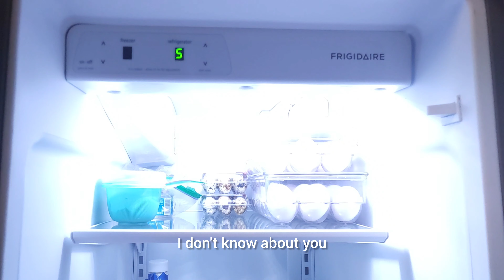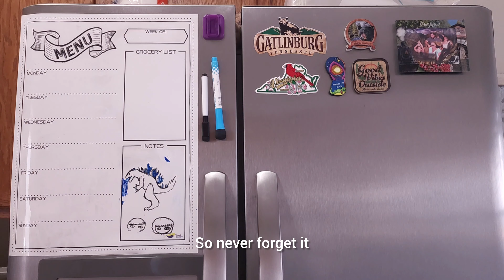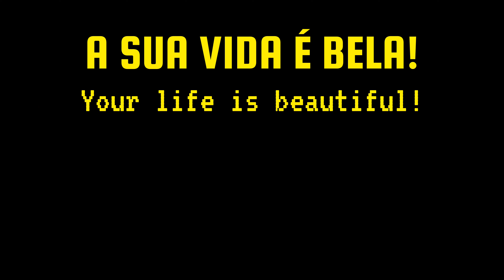Are You Living a Life WITHOUT Direction?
A vida é feita de ciclos. Assim como limpamos a geladeira para descartar o que não serve mais e abrir espaço para o novo, também precisamos fazer essa limpeza dentro de nós. Enquanto organizo e limpo minha geladeira, compartilho reflexões profundas sobre a vida, o tempo, e aquelas crises existenciais que, de vez em quando, todos enfrentamos.

Por que sentimos esse vazio? O que significa encontrar um propósito? Como podemos lidar com as incertezas da vida? São perguntas que ecoam dentro de nós, e talvez a resposta esteja justamente na simplicidade das pequenas tarefas do dia a dia.

📌 Neste vídeo você verá:
Organização e limpeza da geladeira como metáfora para a vida.
Reflexões profundas sobre propósito, ciclos e mudanças.
Pensamentos sobre crises existenciais e como lidar com elas.
A importância de abrir espaço para o novo, dentro e fora de nós.
✨ Deixe nos comentários: Você já sentiu uma crise existencial? Como lida com esses momentos? Vamos conversar.

Compartilhe com alguém que está passando por um momento de incerteza."

📸 meu instagram: @nilza.grubbs

0:00 Intro
0:10 Reflexão
1:00 A vida
3:30 Crise Existêncial
6:45 As Escolhas
10:00 Conclusão